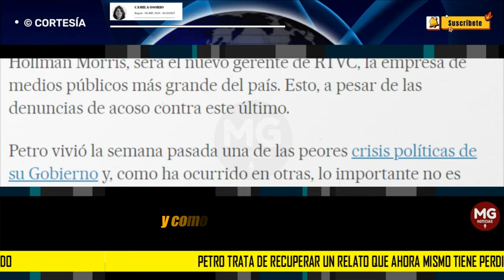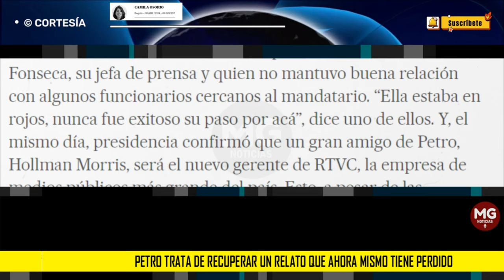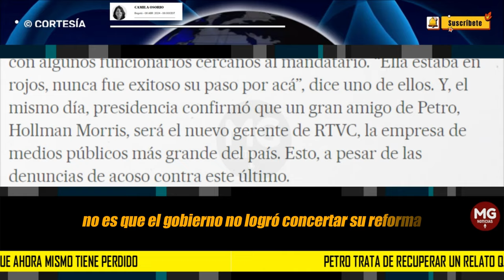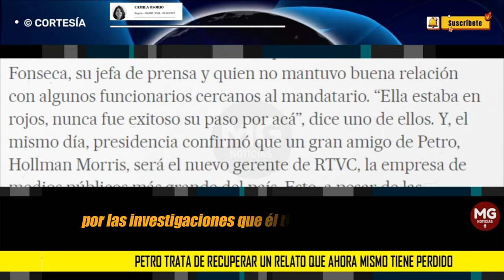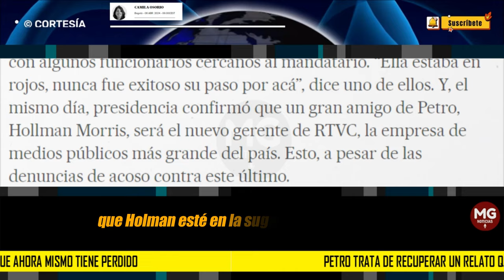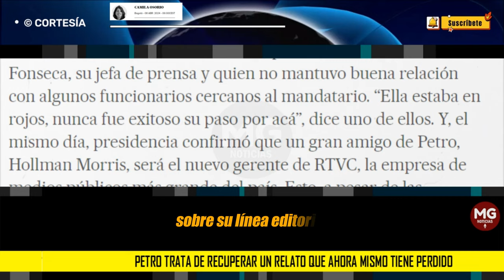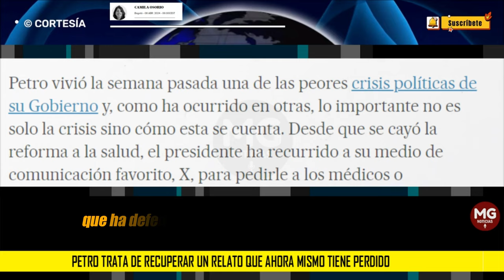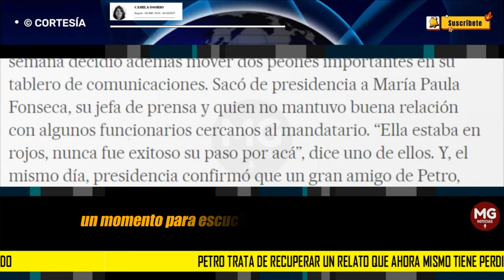PETRO TRATA DE RECUPERAR UN RELATO QUE AHORA MISMO TIENE PERDIDO 🎯 Por Camila Osorio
“El presidente es un peleador por excelencia”, dice a El PAÍS uno de los políticos cercanos al presidente. La duda es si la pelea es solo reactividad emocional o si hay una estrategia más pensada detrás de sus palabras. “Creo que quizás él, con esta reacción, cree que puede tensar la cuerda para que los sectores más reticentes al cambio decidan ceder”, añade el funcionario.
columna CAMILA OSORIO para EL PAÍS DE ESPAÑA